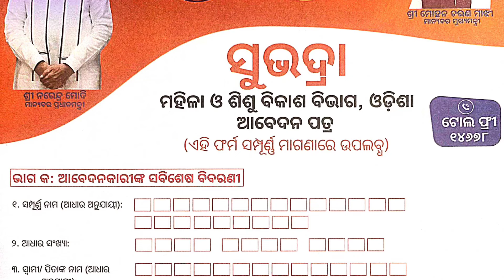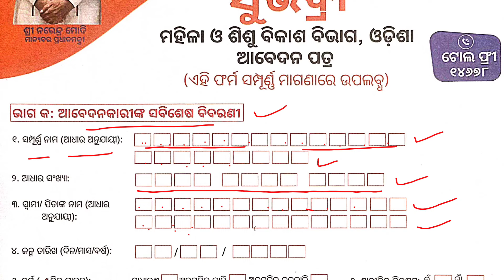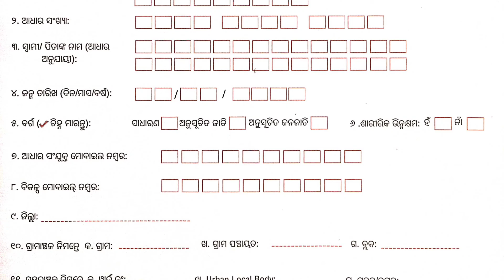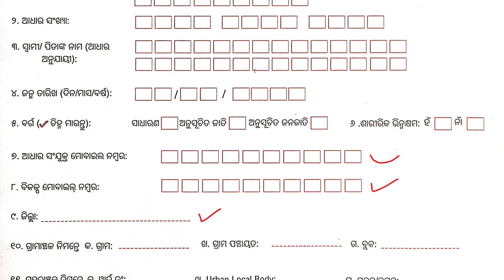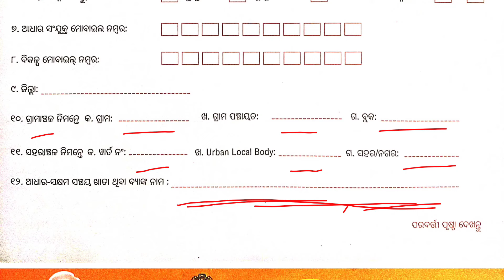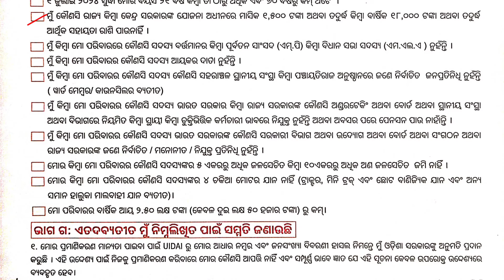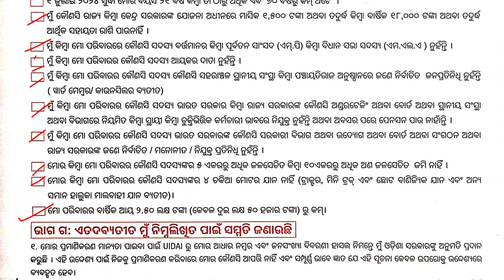ସୁଭଦ୍ରା ଯୋଜନା ଫର୍ମ ପୁରଣ / SUBHADRA YOJANA APPLY PROCESS 2024 / HOW TO APPLY SUBHADRA YOJANA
ସୁଭଦ୍ରା ଯୋଜନା ଫର୍ମ ପୁରଣ
SUBHADRA YOJANA APPLY PROCESS 2024
 HOW TO APPLY SUBHADRA YOJANA
PK EDUCATION
SUBHADRA YOJANA FORM FILLUP FULL PROCESS